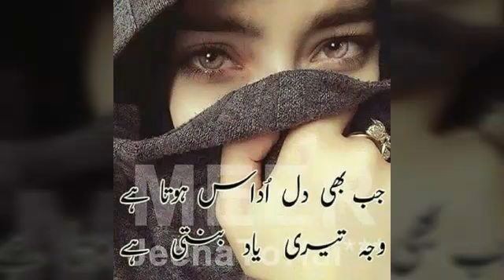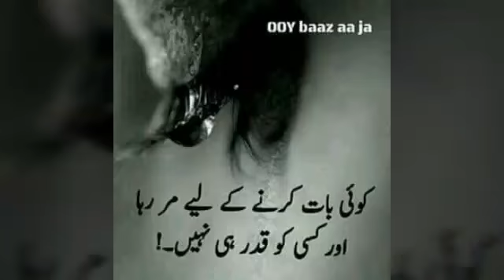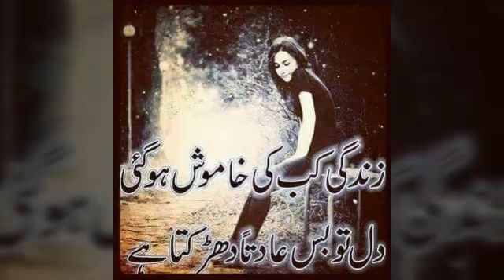Ja sady warga yaar kamliye Labdi mar jayen gi ......*****Sad Ali.....****